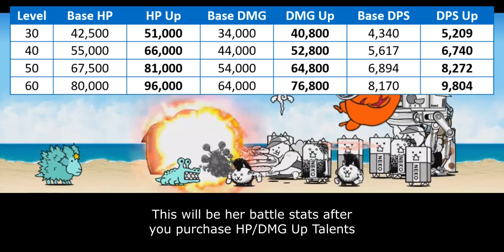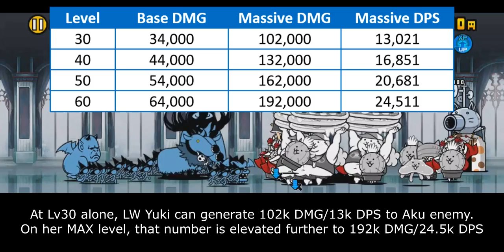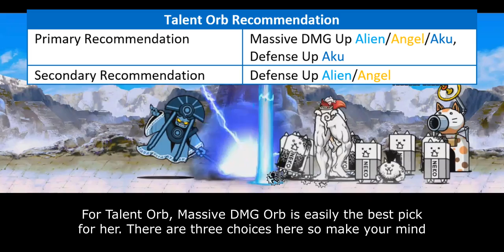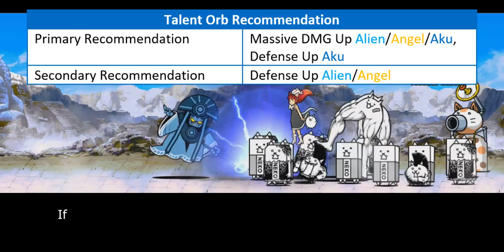The Battle Cats - Talent Upgrade: Lost World Catgirl Yuki!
lost my world, lost my destiny

Table of Content:
00:00 - Unit Intro
01:06 - Anti-Aku Talents
03:02 - Warp Immune Talent
04:16 - Closing Statement
05:27 - Cat Library Entry

There are 4 main parameters that affect Talent Priority Score:
1. Improvement. How much benefit you gain from purchasing this talent. The benefit is seen in collective scope rather than in individual scope.
2. Authenticity. Talent's influence within meta gameplay.
3. Relevance. How often this Talent is used within unit's niche.
4. NP Cost. Is it Talent worth for their NP Cost.

5 - Highest Priority. This Talent what molds current meta gameplay and often become core on many strategy build. Must-buy Talent.
4 - High Priority. This Talent significantly improves unit's performance, but not as demanding as Talent in above score.
3 - Medium Priority. This Talent generally benefits to the unit. But the ability itself is either optional or only needed on later part of the game.
2 - Low Priority. This Talent doesn't stand out much mostly because it is rather situational or has better replacement over them.
1 - Lowest Priority. This Talent is only useful on very specific situation or gives too little benefit that doesn't justify their cost.
0 - DO NOT UNLOCK. This Talent either gives zero improvement or straight up nerf units.
Black Bar - Contextual Talent. This Talent can give positive or negative effect to the unit, depending on your playstyle and circumstance. Score on the black bar reflects on its positive value. Otherwise, it has 0 score.